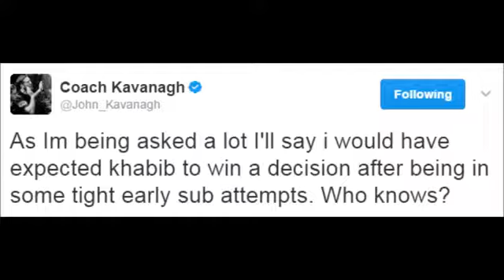Overeem open to fight Francis Ngannou or Derrick Lewis|Tony Ferguson calls out Conor McGregor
- Alistair Overeem open to fight Francis Ngannou or Derrick 'The Black Beast' Lewis
- UFC returns to New Zealand in June for UFC Fight Night 110 in Auckland
- Tony Ferguson calls out Conor McGregor
- John Kavanagh on Ferguson vs Khabib prediction
- Khabib Nurmagomedov's weight cut incident details
- Cub Swanson vs Doo Ho Choi 'Korean Superboy' got fight of the year award
- UFC signs Davi Ramos fights Sergio Moraes at UFC Fortaleza
- Daniel Cormier preparing for UFC 210 in Buffalo against Rumble
- Kelvin Gastelum, Rafael Cordeiro and Beneil Dariush in Fortaleza
- Valentina Shevchenko in Hawaii
- Jessica Penne preparing for Danielle Taylor fight at UFC Nashville
- Jan Blachowicz new way of training
- Cat Zingano with pony
- Holly Holm makes potato gun